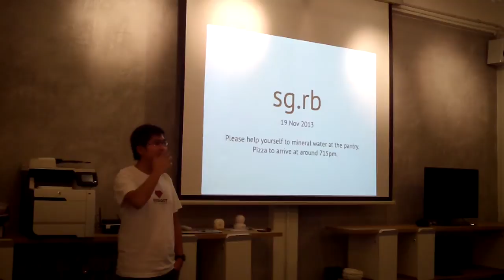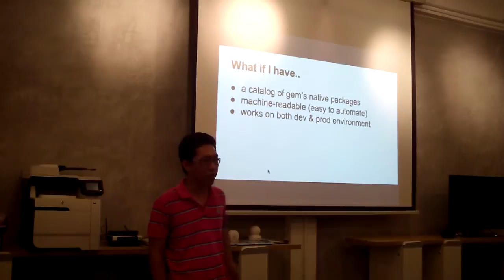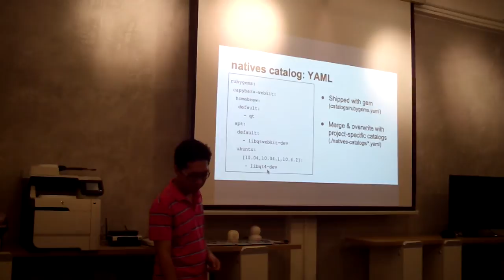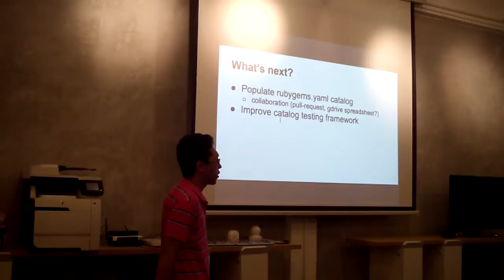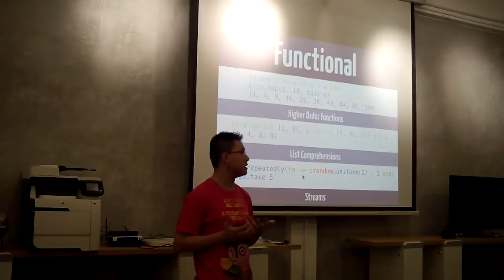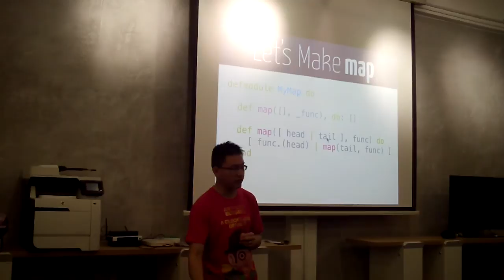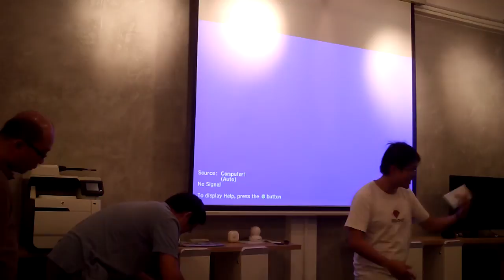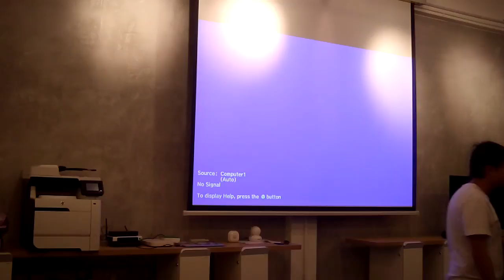Singapore Ruby Meetup (Nov 2013)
Singapore Ruby Group Meetup on 19 Nov 2013 at Silicon Straits

1. Install Native Dependencies Using Natives Gem
- Teo Hui Ming, @teohm, Favorite Medium

2. Hello Elixir!

3. 5 Random Ruby Tips
- Dr. Khoo Chong-Yee, @CantabIP

Video Produced by Engineers.SG